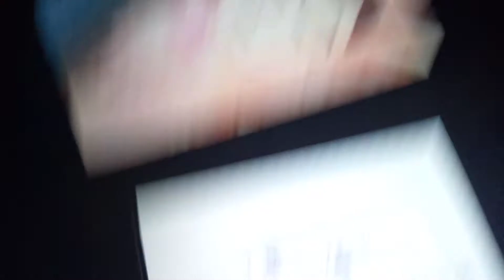Tomodachi life YouTube if You Want Sleep and Tomorrow